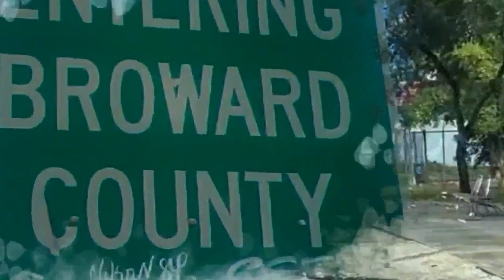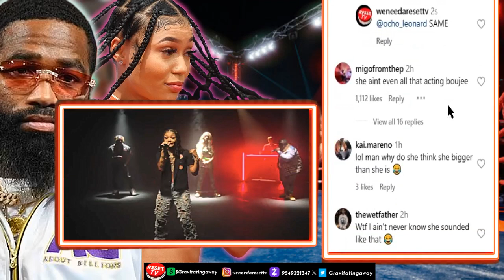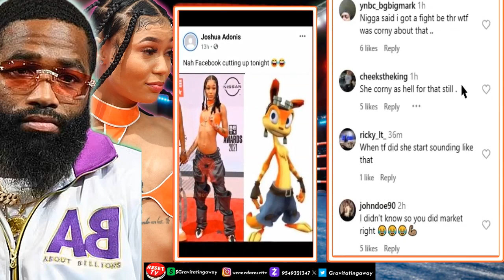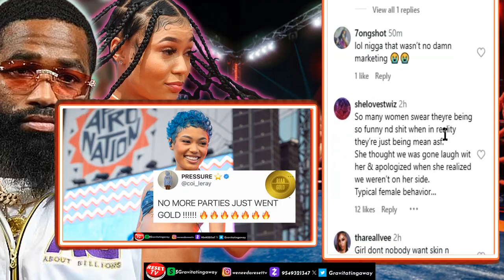Coi leray Publicly SHAMES Adrien Broner Shooting His Shot On Her Live, But The Internet ROAST Her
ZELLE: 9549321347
Follow Me At
Instagram gravitatingaway